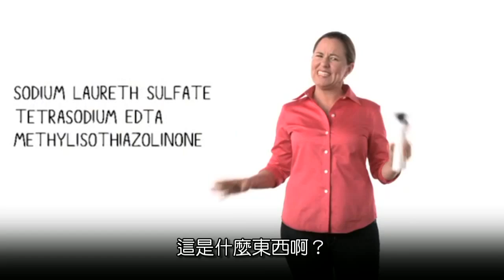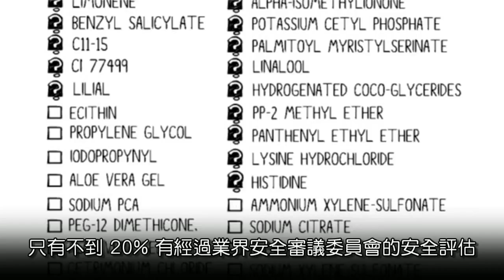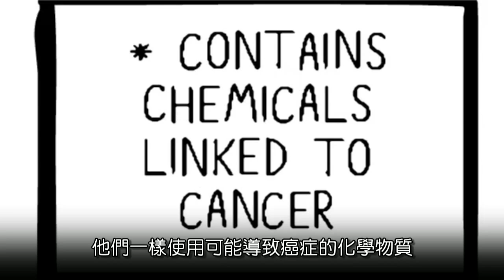化妝品的故事The Story of Cosmetics中文字幕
你擦口紅嗎？你塗防曬油嗎？甚至，你洗澡會用洗髮精和沐浴乳嗎？拿起每個瓶瓶罐罐，仔細去看背後貼的內容物成分，卻發現除了「水」和「香料」之外，一概都是看不懂的化學物­質。如果你曾經懷疑，我們每天使用的這些清潔護理用品和化妝品到底都裝了什麼，趕快來聽聽「化妝品的故事」！

1950年代 起，大家都相信「化學會帶來更美好的生活」，卻沒有想到「化學也可能傷害我們的身體和環境」。這些清潔劑和化妝品添加的物質，會不會有慢性的毒性？會不會干擾孩子們的荷爾­蒙？用水沖走之後，又會不會污染水源和土壤呢？化妝品公司大多聲稱這些化學物質即使有害，含量也極低，卻未考慮多種產品交互使用下的累積效果；再說，難道非得使用這些化學­物質，我們才能乾淨又漂亮？這麼多疑問，就聽安妮娓娓道來吧！